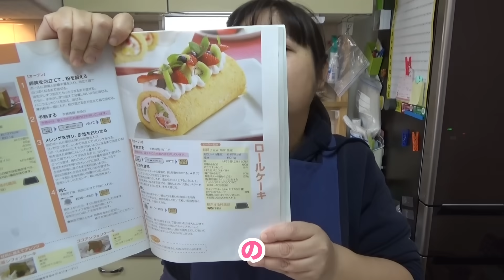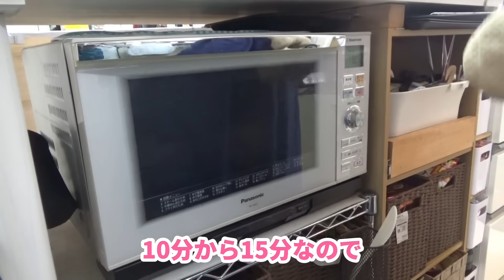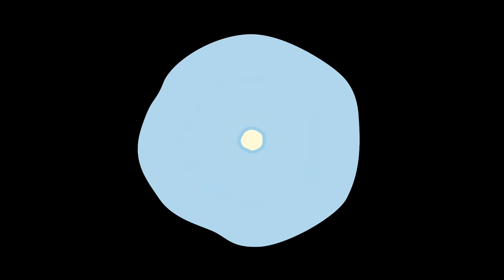お家でクリスマス！ブッシュドノエルや寿司ケーキなど作りました【かず姉ちゃんねる】